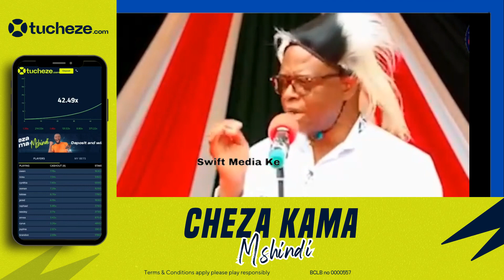NITAKUROGA UKICHEZEA MUDAVADI! FEARLESS LUHYA LEADER TELLS RUTO MUST SUPPORT MUDAVADI NEXT ELECTIONS